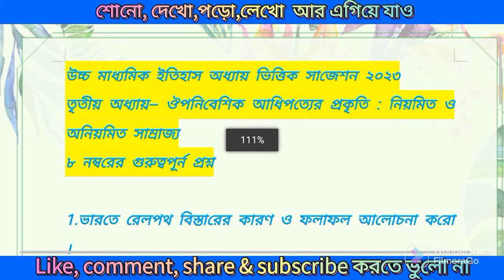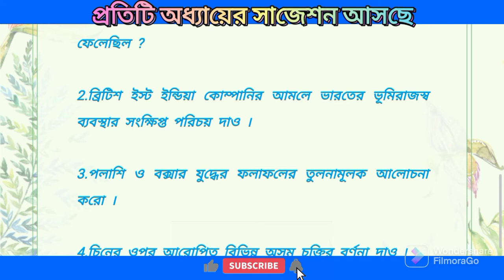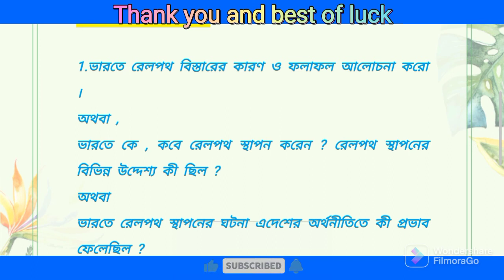Class 12 history suggestion 2023|hs history 3rd chapter|উচ্চ মাধ্যমিক ইতিহাস তৃতীয় অ,@Sh_educare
Hello students I am Moslem Hossain (M.A, B-ED).I provides educational videos for class, 10, 11, 12
একাদশ ও দ্বাদশ শ্রেণীর পরীক্ষার ধারাবাহিক প্রস্তুতির জন্য জুরে থাকো আমার চ্যানেলের সঙ্গে ৷
পর পর দেওয়া হচ্ছে সাজেশন ২০২৩ |wbchse 2023 history suggestion|